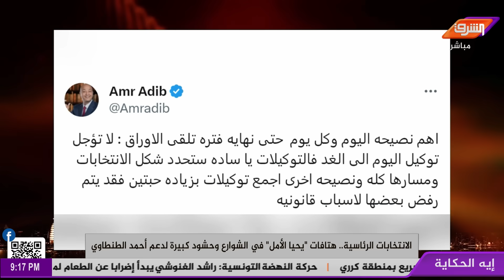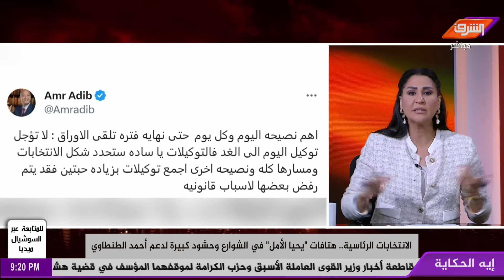تصريح بلسان السعودية.. عمرو أديب يوجه نصيحة لأحمد الطنطاوي بشأن توكيلات الانتخابات الرئاسية